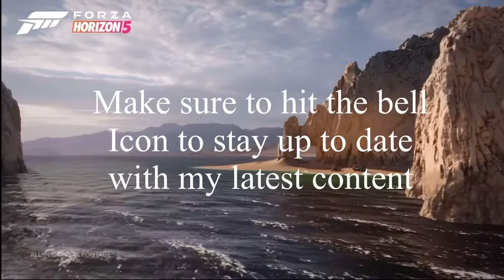My opinions on Forza Horzion 5.